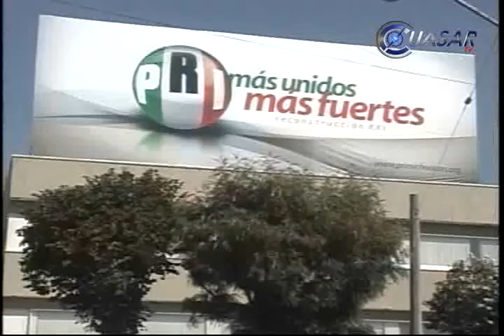Llama a la unidad priísta, dirigente estatal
El dirigente estatal del PRI, Osvaldo Fernández, reconoció que los sucesos por los que atraviesa el estado no favorecen a su partido...